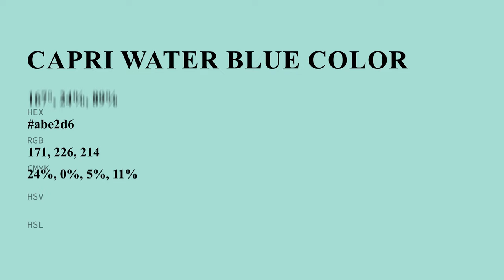Capri Water Blue color abe2d6 hex color - Green color - Warm color abe2d6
What color is Capri Water Blue ? abe2d6 hex color - Green color - Warm color abe2d6

Hex abe2d6 Color Code is also known as Capri Water Blue color.

Hex abe2d6 Color code in RGB color code model is created after adding 67.06% red color, 88.63% green color and 83.92% blue color.
Hex abe2d6 Color code in CMYK color (process color) code model is generated after subtraction of 24% cyan, 0% magenta, 5% yellow and 11% black.